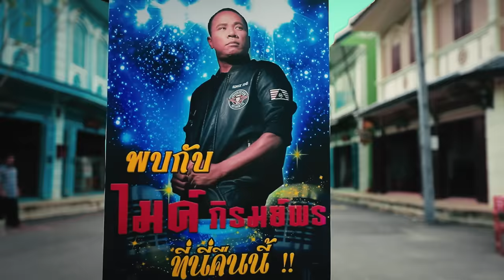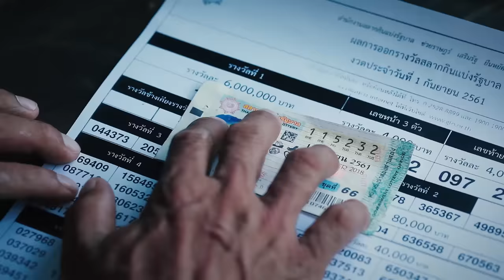ฮักแพงกันเด้อ - ไมค์ ภิรมย์พร 【MUSIC VIDEO】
เพลง : ฮักแพงกันเด้อ
ศิลปิน : ไมค์ ภิรมย์พร
คำร้อง-ทำนอง : ภานุวัฒน์ วิเศษวงษา
เรียบเรียง : จินนี่ ภูไท

จักสิเว้าสิวาสิหาคำได๋ มาตอบแทนหัวใจน้องหล่า
ตั้งแต่เฮาตกลงอยู่กินกันมา ชีวิตอ้ายกะมีแต่คำแพง
อันได๋แนวได๋ที่บ่ได้จากฟ้า เจ้ากะพาอ้ายสร้างอ้ายแปลง
คนถืกเลขเขาวาโชคดีแฮง ยังบ่เคิงส่ำอ้ายมีเจ้า

ขอบใจเด้อคำแพง ที่มาแต่งแต้มเติมใจเหงา
อ้ายสัญญาสิฮักแต่เจ้า จนแก่จนเฒ่า ตายหนีจากกัน

ให้เฮาสุขขีมั่น เสมอหมั่นฮักเดียว คือจั่งปั้นข้าวเหนียว กอดเกี้ยวไปสุดฝัน
ให้เฮาเป็นคู่กรรม อยู่นำทุกปัญหา เติมแฮงใจยามลอยล้า ลุยฝ่าแบบบ่ย่าน
ให้เฮาเป็นคู่แก้ว ฮักแล้วบ่มีใหม่ ตุ้มเอาฮักมาต้อมไว้ ห่มใจดอกให้กัน
ให้เฮาเป็นคู่ครอง ส่องซอดฮอดหัวใจ ฮักแพงกันตลอดไป ชั่วนิจนิรันด์

เด้อนางเด้อ ฮักกันแพงกัน เด้อน้องหล่า